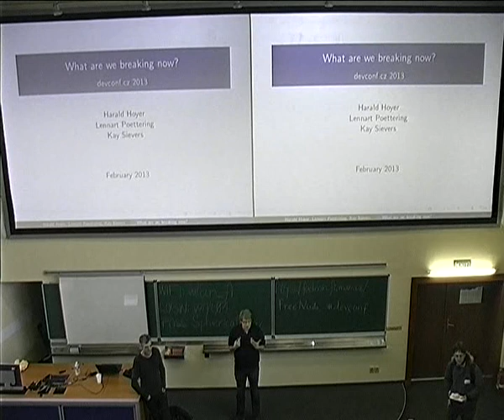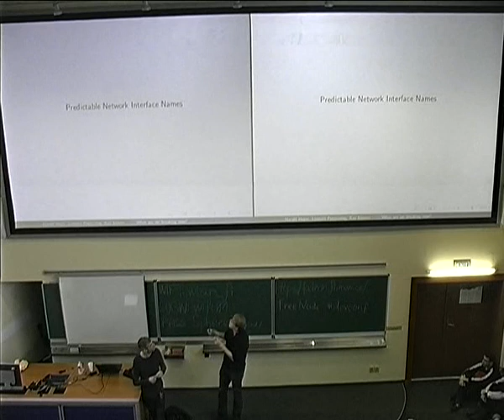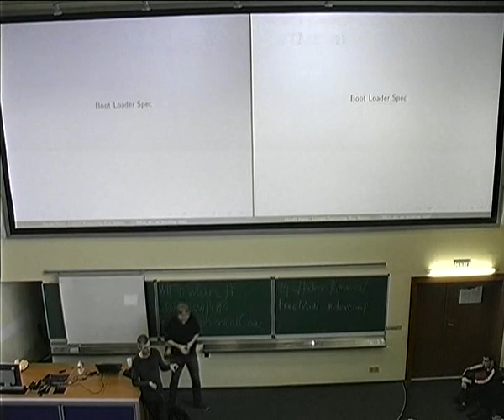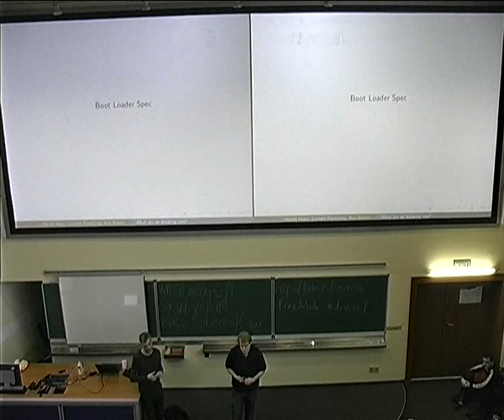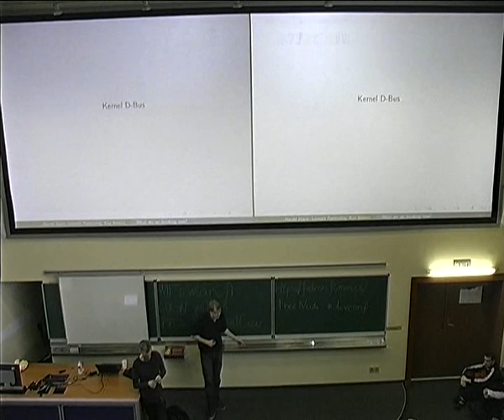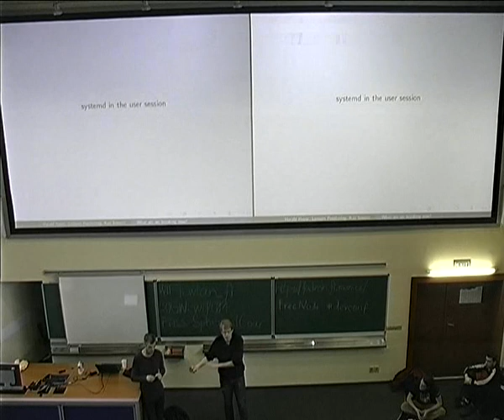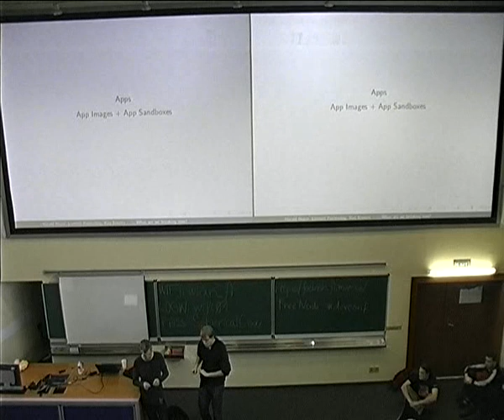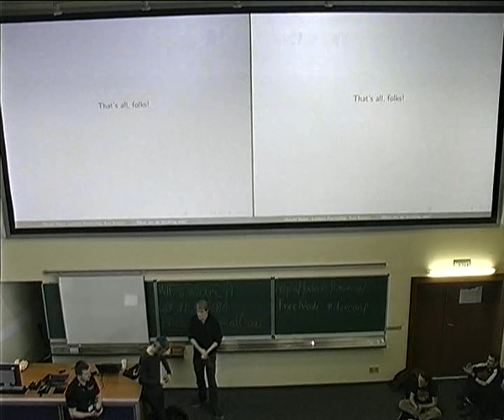Lennart Poettering, Kay Sievers, Harald Hoyer - What are we breaking now?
systemd is now more than 2 years old, and on after three releases of Fedora on its way into RHEL 7. In this talk we want to discuss some of more recent additions, and what is expected as further additions in the near future.